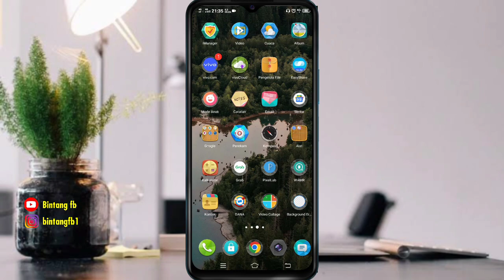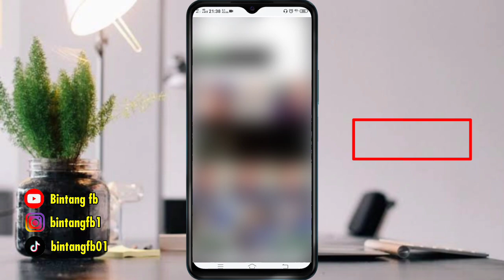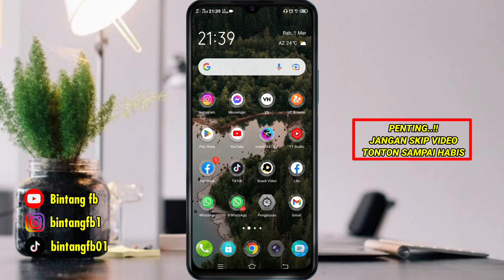CARA MERUBAH WALPAPER WHATSAPP TANPA APLIKASI TAMBAHAN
Cara merubah walpaper wa akan kita bahas di video tutorial whatsapp terbaru ini sobat,jadi cara merubah walpaper whatsapp tanpa aplikasi tambahan dan langsung di whatsapp nya
Cara menganti walpaper whatsapp sangat mudah sobat kalian bisa simak video cara merubah tampilan wa ini ya
Yuk simak tutorial wa cara ganti walpaper wa ini